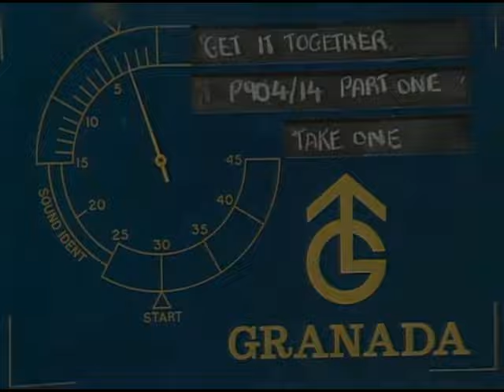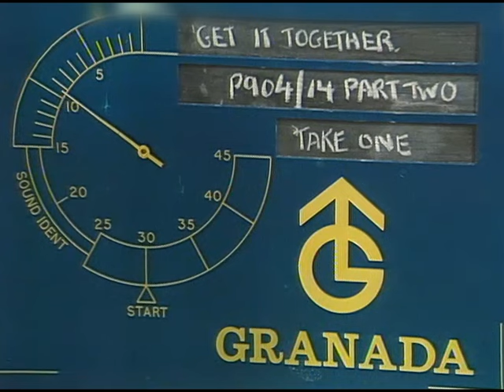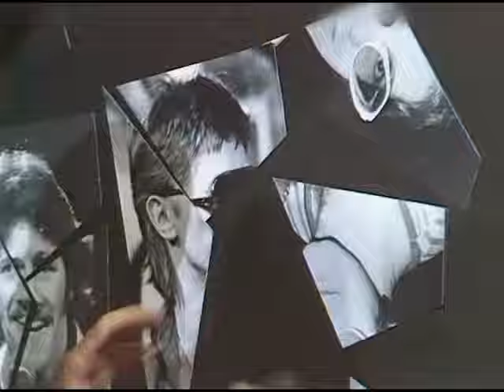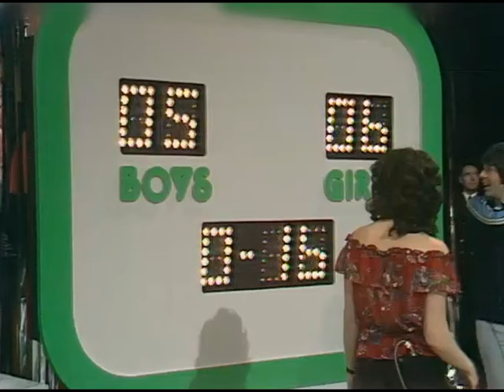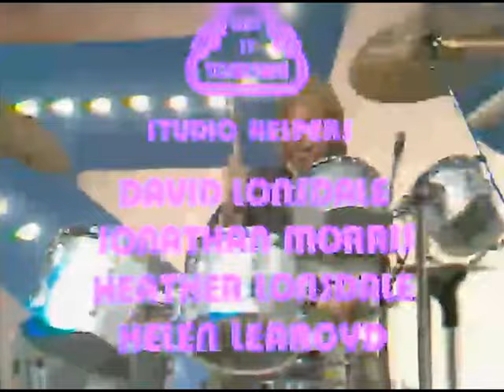Get It Together Bay City Rollers S02 E01 Christmas Special 27th December 1977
Bay City Rollers - It's A Game
Roy North - Dream My Christmas Dream
Bay City Rollers - La Belle Jeane
Linda Fletcher - Yes Sir I Can Boogie
Bay City Rollers - You Made Me Believe In Magic
Roy North & Linda Fletcher - Don't It Make My Brown Eyes Blue
Bay City Rollers - Love Fever